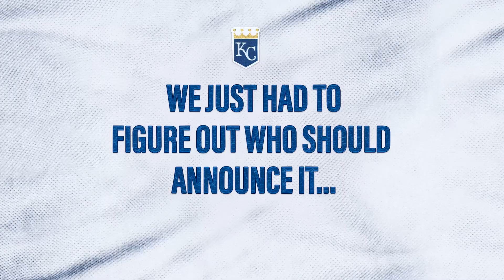Royals 🤝 QuikTrip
QuikTrip and the Kansas City Royals are teaming up to improve youth literacy in Major League Baseball’s first and only jersey partnership built around investing in the community. Now we just need to figure out who will announce it.